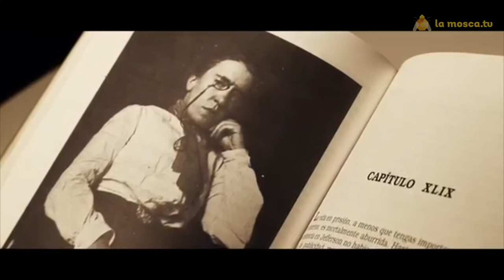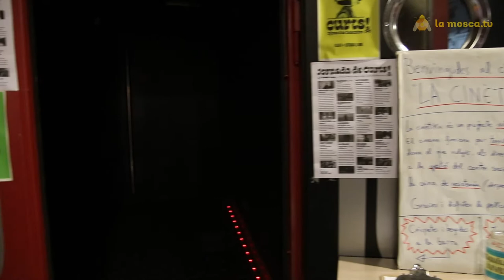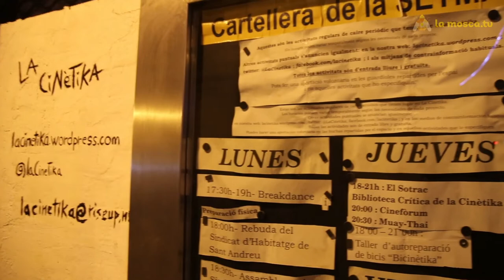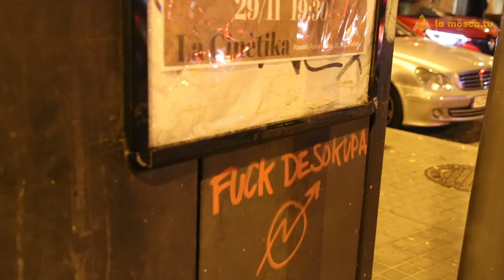Entrevista a Kronstad en la Cinétika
Entrevista realizada en la presentación del video clip "mirando las estrellas" del nuevo CD de Krostand en la Cinétika, Barcelona.